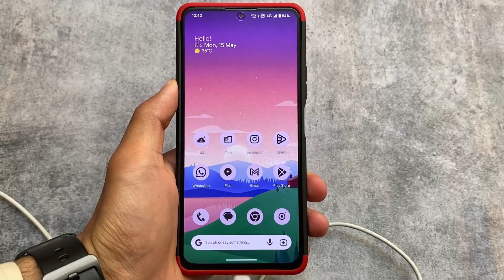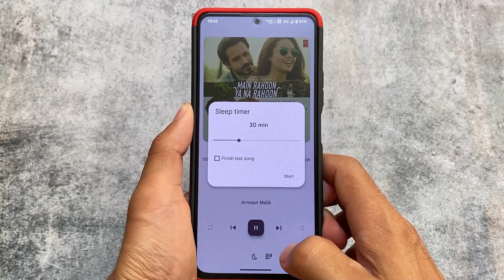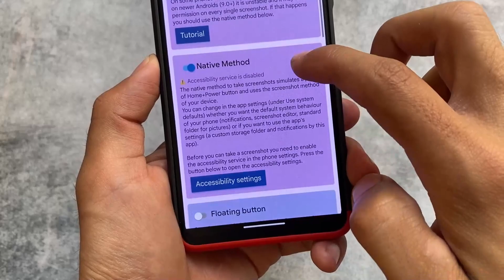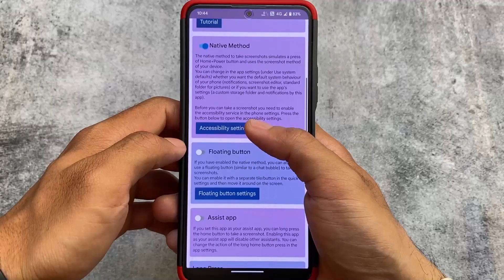These 3 Android Apps will Amaze You!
Get ready to be blown away by these three incredible Android apps that will revolutionize the way you use your smartphone! In this video, we explore the latest and most innovative apps that are taking the Android world by storm. Whether you're a tech enthusiast, a productivity junkie, or simply someone who loves discovering cool new apps, this video is a must-watch!

Join us in this video as we dive deep into their features, showcase their capabilities, and demonstrate how they can transform your daily life. Don't miss out on these must-have apps of 2023 that are guaranteed to leave you amazed and inspired!